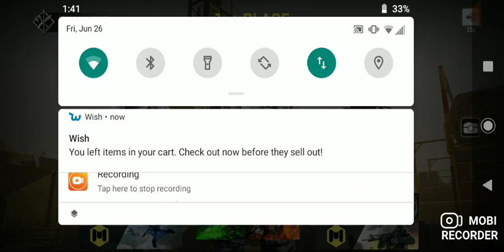COD Mobile Stick's and stones part 1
Please subscribe to my channelhit the hell out of that like button and help me get some more support and viewers subscribe share and like yeah thank you y'all stay awesome possum